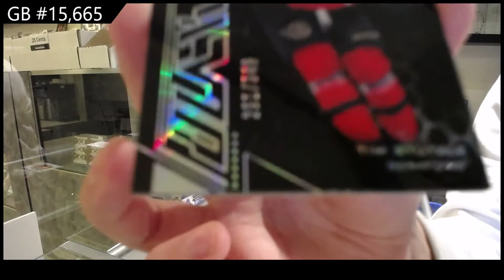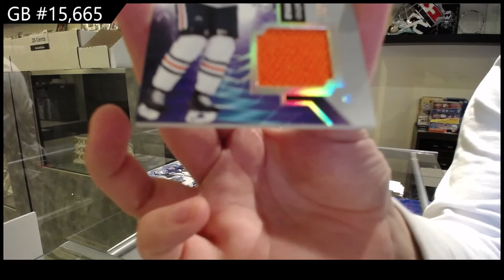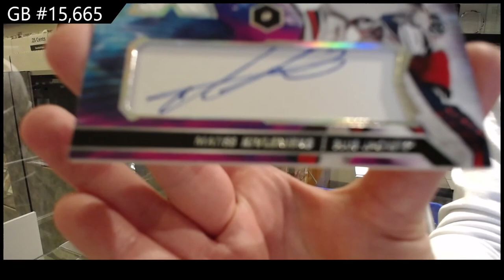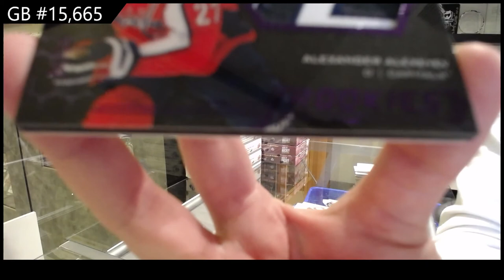20-21 Upper Deck SPx Hockey 3 Box Break - C&C GB #15,665